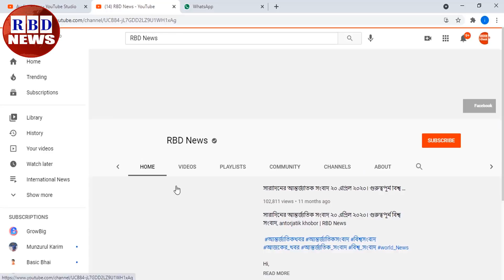সারাদিনের আন্তর্জাতিক সংবাদ ১৩ অগাস্ট ২০২১। গুরুত্বপূর্ন বিশ্ব সংবাদ, antorjatik khobor | RBD News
Hi,

News Headline.

keyword.
bd news,
bdnews24 bangla,
bangladesh newspapers,
bangla news,
all bangla newspaper,
bdnews24,
আন্তর্জাতিক সংবাদ,
বিশ্ব সংবাদ,
ইরান,
তুরস্ক,
যুক্তরাষ্ট্র,
RBD News,
আজকের আন্তর্জাতিক সংবাদ,
international news,
আন্তর্জাতিক খবর,
আন্তর্জাতিক সংবাদ today,
সংবাদ আন্তর্জাতিক,
world news bangla,
ইরান আমেরিকা,
পাকিস্থান,
ভারত,
ইরানের আন্তর্জাতিক সংবাদ,
আন্তর্জাতিক ডেস্ক,
আন্তর্জাতিক খবর,
bbc news
news 24,
bd newspaper,
breking news today,
viral news,
top news bd,
hot news,
bangladesh,
probashi news,
probashider News,
RBD News,
bd youtube,
bd youtuber,
all news,
khobor,
bangladesh cricket,
interview,
Internetional News,

* ANTI-PIRACY WARNING *